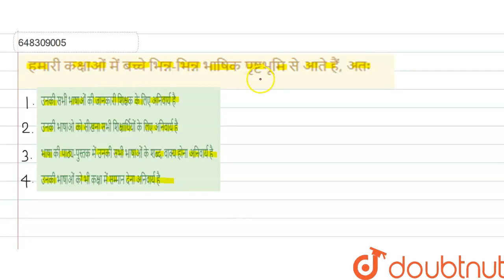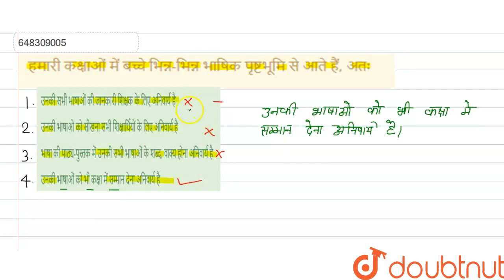हमारी कक्षाओं में बच्चे भिन्न-भिन्न भाषिक पृष्टभूमि से आते हैं, अतः | CLASS 14 | PRACTICE SET 11...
हमारी कक्षाओं में बच्चे भिन्न-भिन्न भाषिक पृष्टभूमि से आते हैं, अतः
Class: 14
Subject: HINDI
Chapter: PRACTICE SET 11
Board:CTET

👉 Have Any Query? Ask Us.